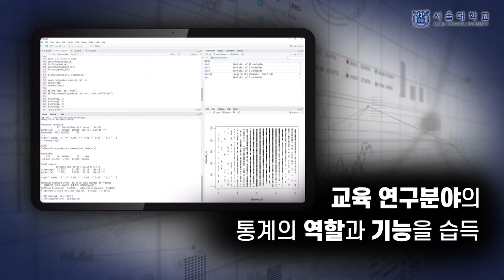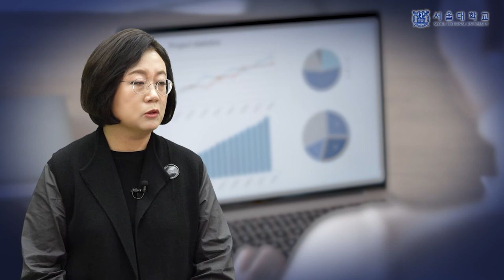서울대학교 K-MOOC '교육연구를 위한 통계방법' 홍보영상